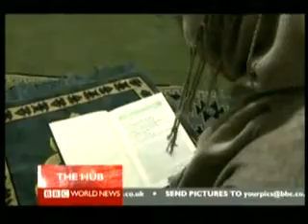BBC NEWS: Women turning to Islam in Europe & the UK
BBC News investigates why Europe and the UK are experiencing an increasing interest in Islam, especially by young women.